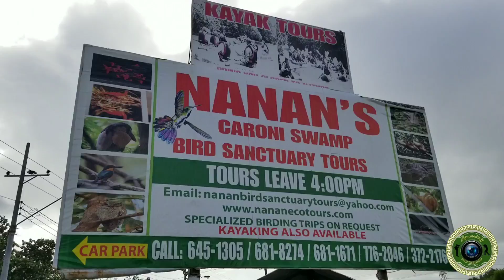Caroni Bird Sanctuary Trinidad and Tobago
Wildlife in the world can only be protected by the love of compassionate hearts in the world! - Mehmet Murat ildan
It was a pleasure to have a great tour by Nanan's Caroni Swamp Bird Sanctuary Tours.
Videography by @atmmediatt